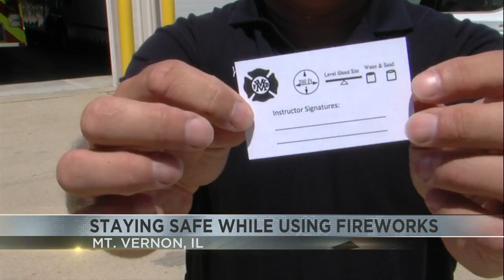Fire officials share how to stay safe using fireworks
With the Fourth of July in just three days, you may be thinking about having your own fireworks display. Fire officials want to make sure you do it safely.